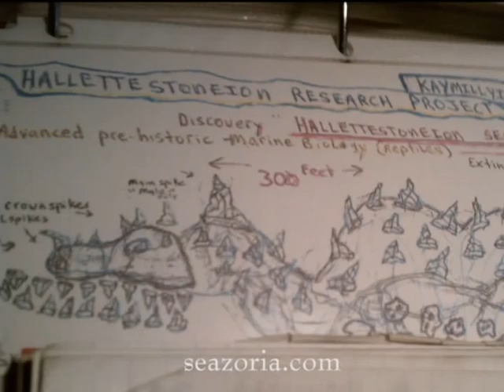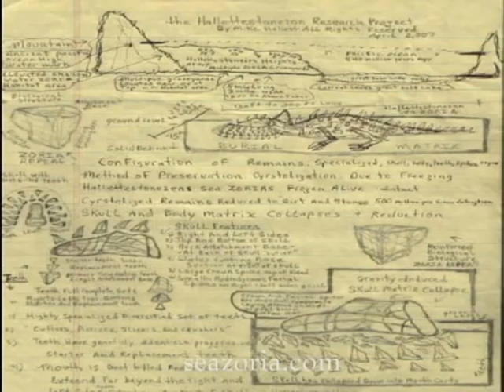Mike Hallett Explains Prehistoric Seazoria Dragons Discovery. Part 1. Nov 2012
Get an inside look into the Ordovician Hallettestoneion Seazoria Dragons Discovery. Filmed inside the Studios of Truth Theorem Radio. during a live national broadcast. Mike Hallett Seazoria Dragons Discoverer, Field Researcher provides inside access into the historic World famous discovery of the true prehistoric Sea Dragons.